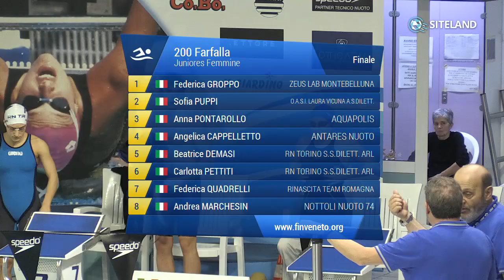200 Farfalla Juniores Femminile (Finale) - 23 Memorial Internazionale Chiara Giavi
Gara di nuoto svolta a Montebelluna alle 17:23 di Sabato 04/01/2020

Atleti partecipanti:
in corsia 1 GROPPO FEDERICA (2005) della soc. ZEUS LAB MONTEBELLUNA iscritta con 02:26.34
in corsia 2 PUPPI SOFIA (2004) della soc. O.A.S.I. LAURA VICUNA A.S.DILETT. iscritta con 02:25.83
in corsia 3 PONTAROLLO ANNA (2004) della soc. AQUAPOLIS iscritta con 02:20.90
in corsia 4 CAPPELLETTO ANGELICA (2004) della soc. ANTARES NUOTO iscritta con 02:16.75
in corsia 5 DEMASI BEATRICE (2004) della soc. RN TORINO S.S.DILETT. ARL iscritta con 02:17.29
in corsia 6 PETTITI CARLOTTA (2004) della soc. RN TORINO S.S.DILETT. ARL iscritta con 02:25.59
in corsia 7 QUADRELLI FEDERICA (2004) della soc. RINASCITA TEAM ROMAGNA iscritta con 02:25.90
in corsia 8 MARCHESIN ANDREA (2004) della soc. NOTTOLI NUOTO 74 iscritta con 02:27.38